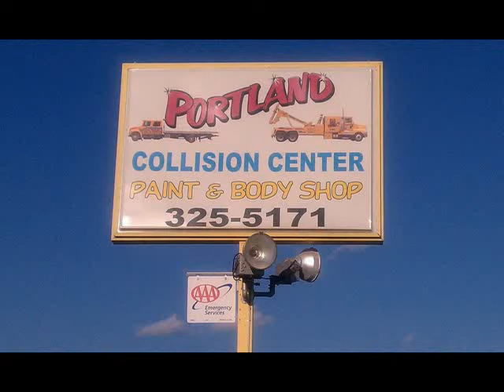Auto Body Repair Shop Portland TN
Portland Collision Center in Portland TN is the number one Auto Body Repair Shop in the Portland TN area. Portland Collision Center has been in the industry since 1988 and specializes in: Auto Body Repair Shop Portland TN, Towing and Recovery Portland TN, Heavy Duty Towing Portland MN, Dent Collision Repair Portland TN, Domestic Auto Body Repair Portland TN, Foreign Auto Body Repair Portland TN, Domestic Collision Repair Portland TN, and Foreign Collision Repair Portland TN. If you are looking for an Auto Body Repair Shop in the Portland TN area please give us a call at